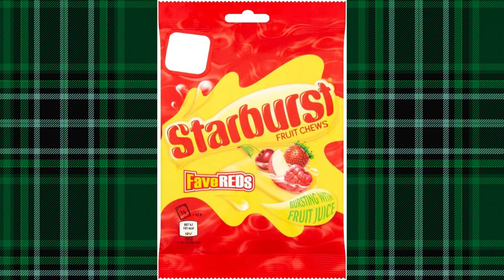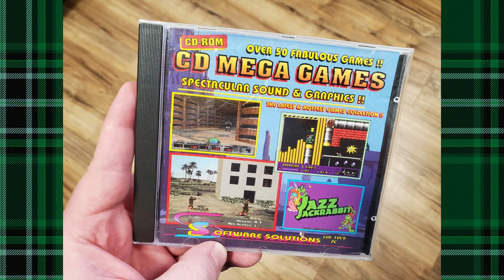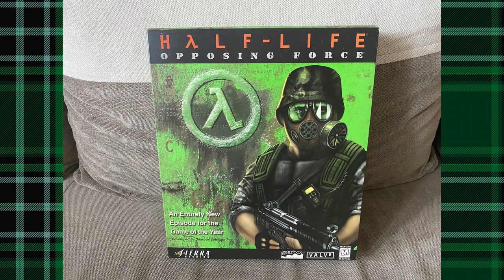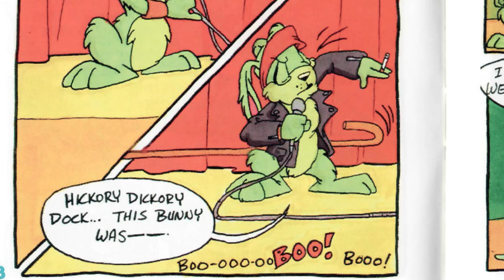Jazz Jackrabbit is the best game Epic ever made - Working Man Games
This is an Epic game in more ways than one. Jazz Jackrabbit is a platformer from 1993 on MS DOS that showed that the PC could have good mascot platform games too. With Epic too busy with Fortnite and Battle Passes who knows if we’ll ever see this awesome series again.